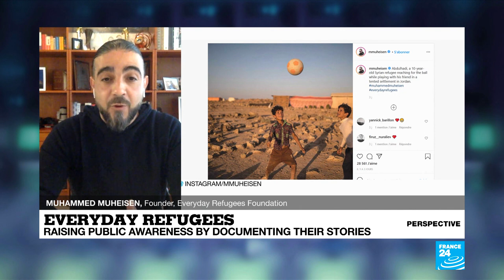Bearing witness to the refugee experience through photographs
Muhammed Muheisen is a Pulitzer Prize-winning photographer who says he's determined to be more than just a messenger. Over the past two decades he's taken photographs of refugees and internally displaced people across the world, documenting their despair, their struggles and their hope. He's also the founder and chairman of the Everyday Refugees Foundation, an organisation that works to empower refugees and educate the wider world about their plight. He joined us for Perspective to tell us more.